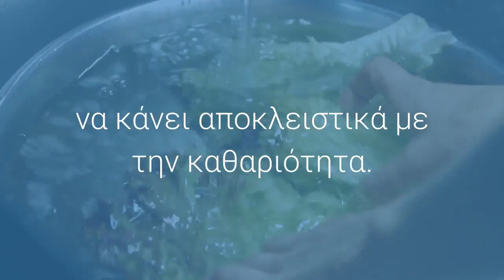Να Πως θα Κάνετε τον Νεροχύτη σας να Μυρίζει Φρεσκάδα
Δεν είναι λίγες οι φορές που ενώ έχετε τακτοποιήσει και καθαρίσει την κουζίνα σας μετά από τη μαγειρική σας, δυσάρεστες μυρωδιές κάνουν το χώρο να μυρίζει σαν να έχετε σκορπίσει όλα τα σκουπίδια σας στο πάτωμα.

Και ναι αυτές οι δυσάρεστες μυρωδιές προέρχονται από την αποχέτευση του σας! Ίσως τα κοινά καθαριστικά να βοηθάνε στο να την καθαρίσετε αλλά η μυρωδιά αυτή επανέρχεται διότι δεν έχει να κάνει αποκλειστικά με την καθαριότητα. Δεν θα πιστέψετε λοιπόν με ποιο εσπεριδοειδή μπορείτε να απαλλαγείτε μια και καλή από αυτό το βασανιστικό συνήθειο. Με ένα και μόνο λεμόνι!

Να λοιπόν τι πρέπει να κάνετε:

Αν όχι φλούδες και 2 με 3 φέτες λεμόνι δίνουν μοναδικό αποτέλεσμα.

Πάρτε ένα λεμόνι και ξεφλουδίστε το με ένα μαχαίρι. Τις φλούδες από το λεμόνι τοποθετήστε τις στο σιφόνι του νιπτήρα της κουζίνας σας. Στη συνέχει ρίξτε και μερικά παγάκια στο ίδιο σημείο.

Μετά από μερικά λεπτά θα διαπιστώσετε πως οι δυσάρεστες μυρωδιές έχουν φύγει, ενώ αντιθέτως μια αίσθηση φρεσκάδας εξαπλώνεται στην κουζίνα σας!